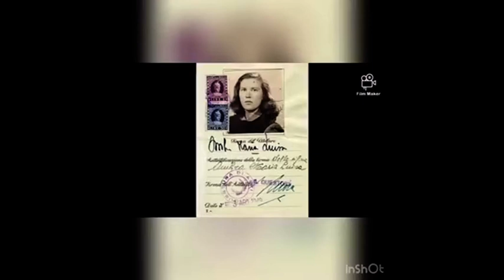Arezzo, le donne del Pd "diventano partigiane" per raccontare il 25 aprile